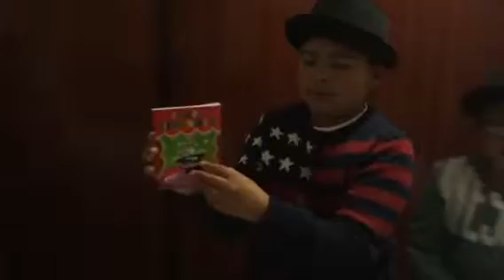Truco magia moneda & libro mágico